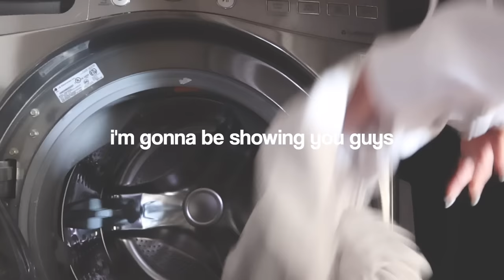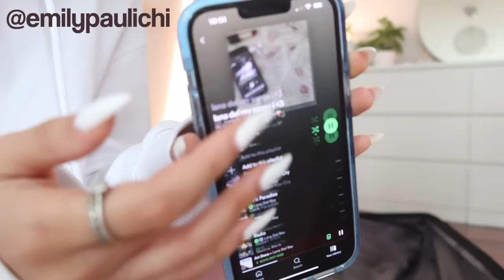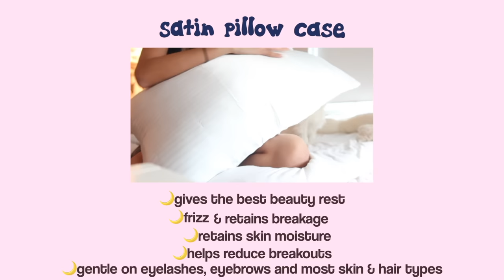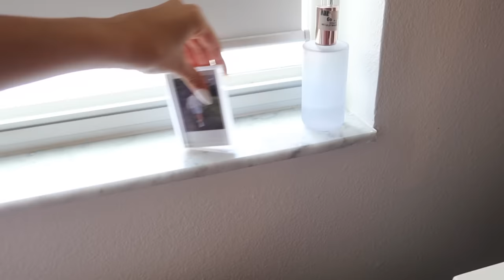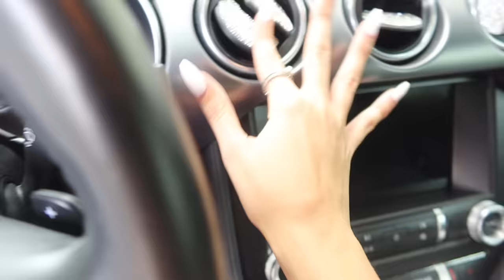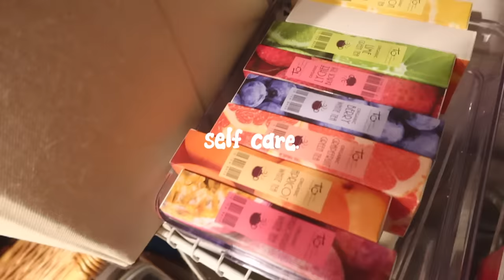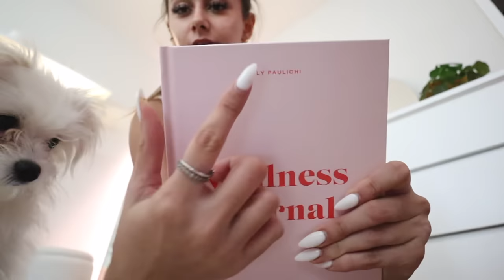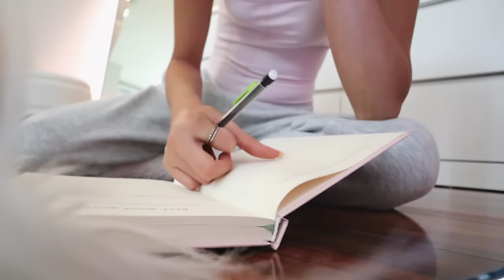MY MONTHLY RESET ROUTINE🫧cleaning, re-charging + healthy habits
🧸CHAPTERS:
intro: 0:00
reset planning: 1:32
unpacking + laundry: 3:56
pt.1 cleaning: 5:04
shout out to today's sponsor: 5:35
pt.2 cleaning: 7:43
car cleanout: 11:37
mini room tour: 12:53
self care +bath chit chat: 15:02
setting goals: 21:58

❤︎  depop: emilypaulichi